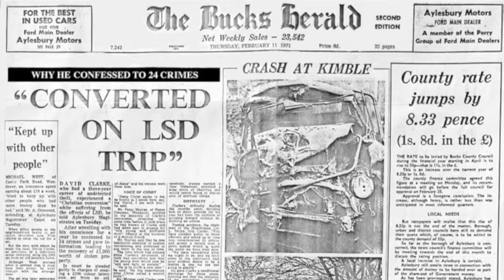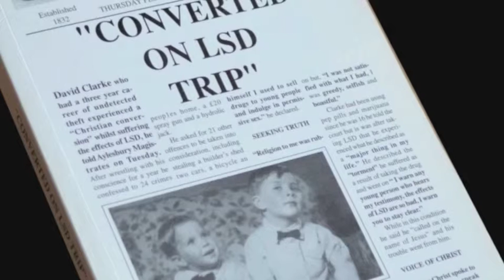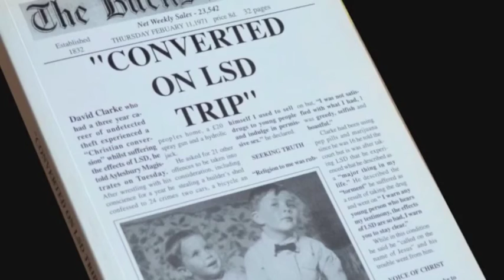Confession to 24 Crimes